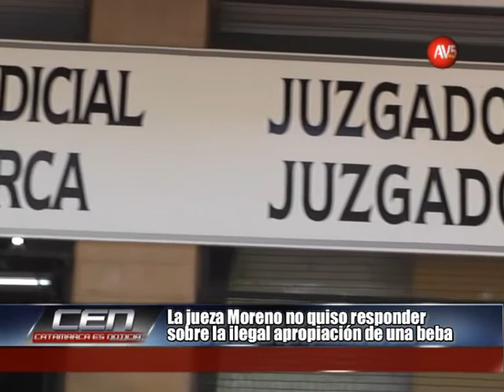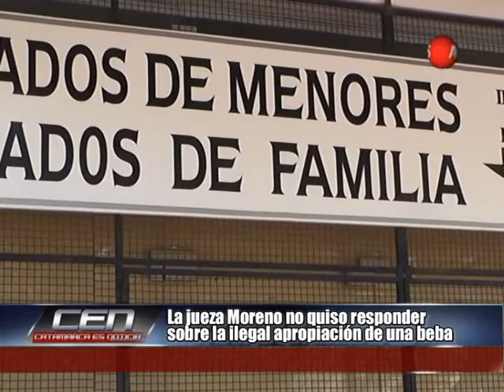Informe: La jueza Moreno no quiso responder sobre la ilegal apropiación de una beba